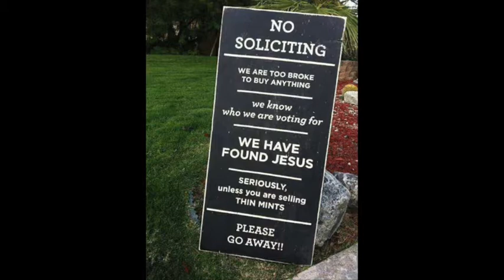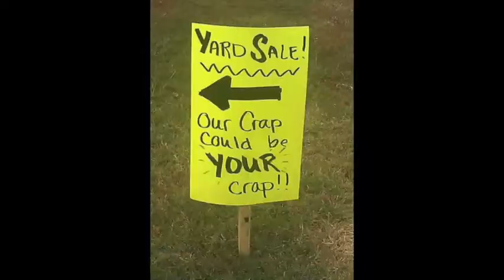22 Funny Yard Signs | Just For Laughs!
22 Funny Yard Signs | Just For Laughs!
Yea...you've probably seen these before, and there's no reason for this other than they made me laugh at the end of a long day. Especially "Mom's Cookies" and "Mike Tyson". A few beers and some silly background music added, and here you go. We could all use a good laugh!